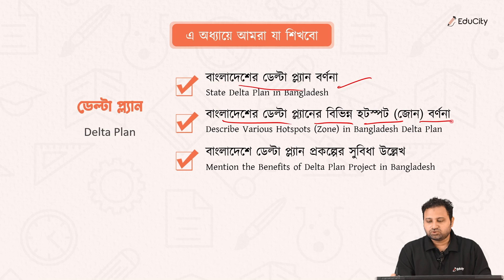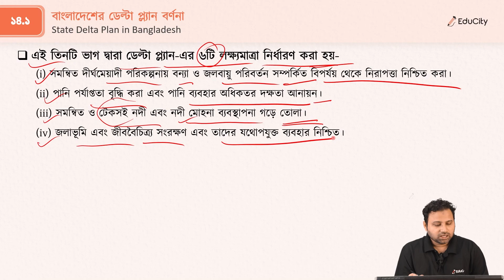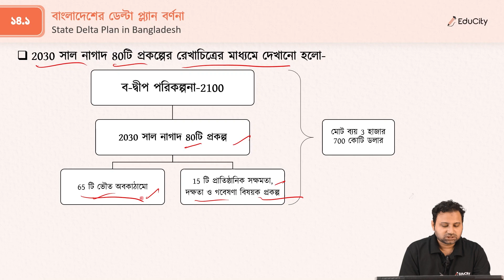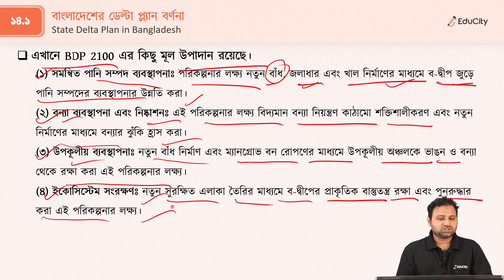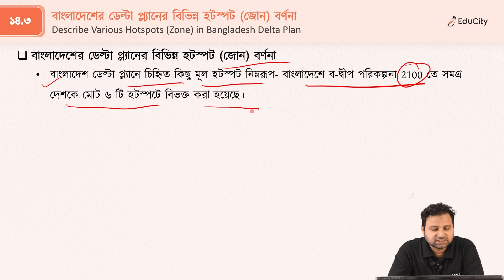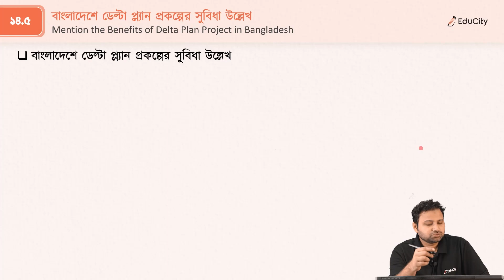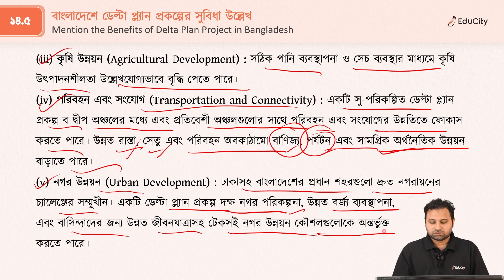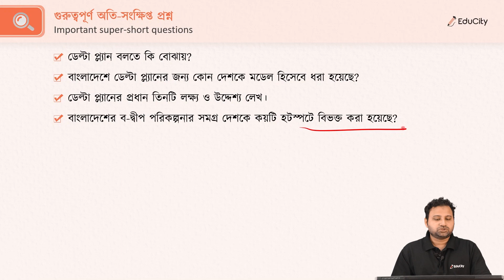Hydrology | Chapter-14 | ডেল্টা প্ল্যান